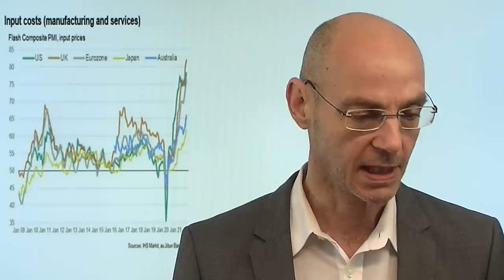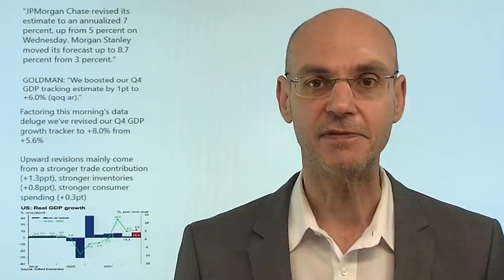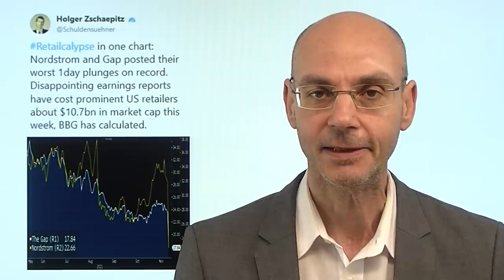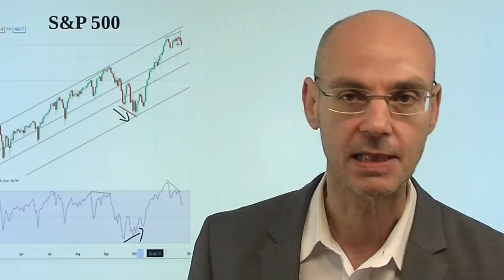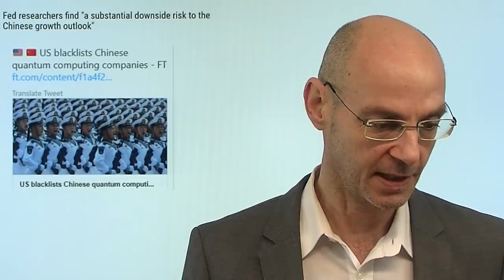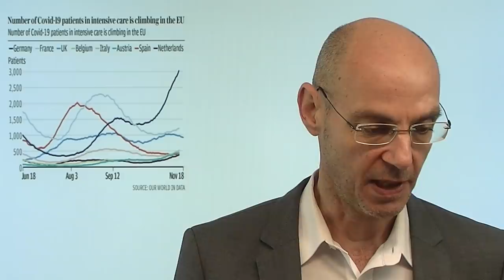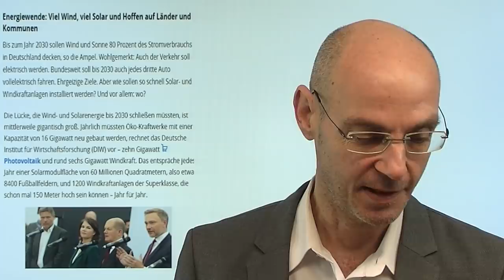Inflation, Energiekrise, Corona - Deutschand im November 2021!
Hinweis aus Video: "Dax-Ausblick: Kann es jetzt wieder aufwärts gehen?"

Inflation und Corona drücken in Deutschland immer mehr auf die Stimmung - die neue Regierung will nun alles besser machen. Aber ein Blick auf die Pläne vor allem in Sachen Klimawandel zeigt einmal mehr, dass die Realität doch deutlich abweicht von der Utopie! Wenn kein Wunder passiert, wird sich die Energiekrise in Deutschland dadurch verschärfen - mit Folgen für die Inflation. Wie das heute veröffentlichte GfK Konsumklima zeigt, drücken sowohl die Inflation als auch Corona massiv auf die Stimmung der Deutschen. Was macht der Dax heute ohne den großen Bruder aus den USA? Gestern zeigte das Protokoll der letzten Fed-Sitzung, dass die USA-Notenbanken schneller aus der ultralaxen Geldpolitik aussteigen wird..